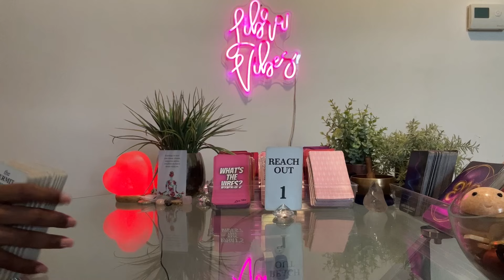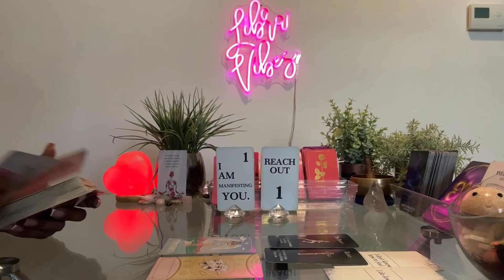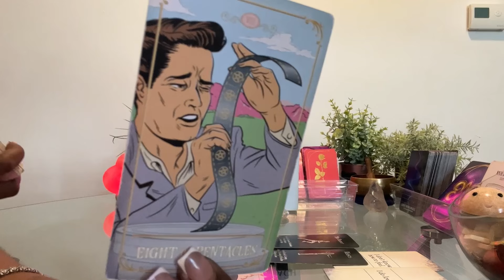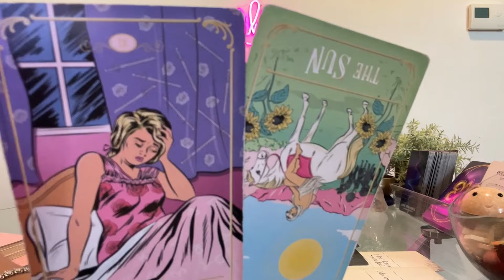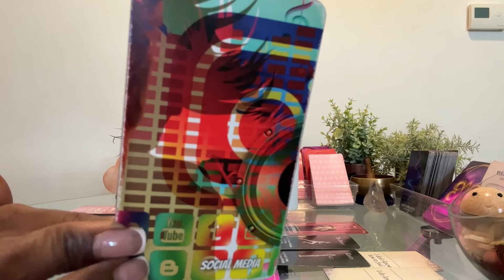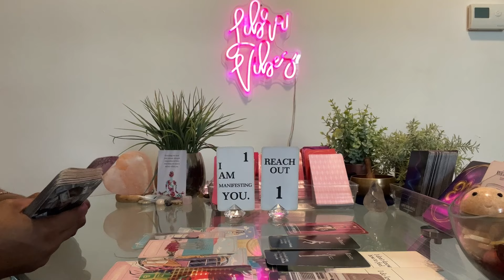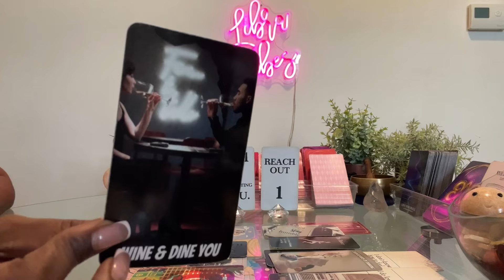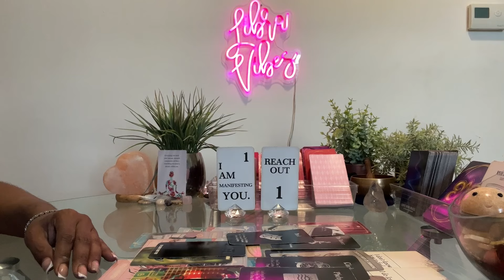Libra ♎️ Let Me Introduce You To “Mr.Hide” and Tell You What He’s Hiding 🎭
✨FOLLOW ME ✨
Rumble - ReallyLibraVibes

Libra tarot libra love  libra today 2024